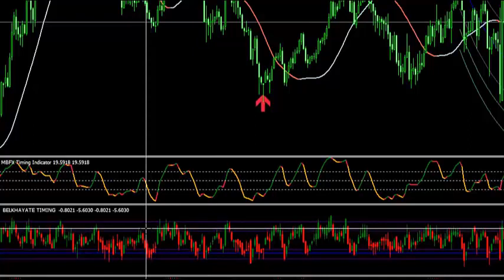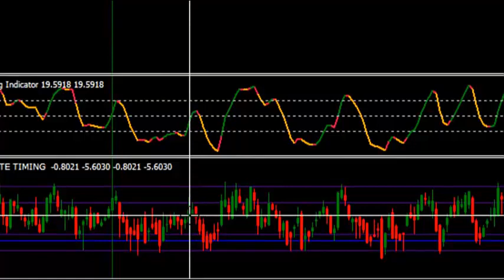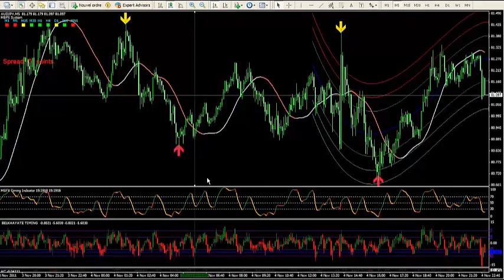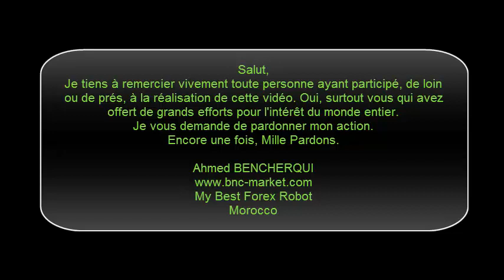El Mostafa Belkhayate: Timing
C'est une plate-forme vidéos de pédagogie et d'informations sur le marché du Forex.
C'est une grande source d'informations.
Il s'agit d'une vidéo réalisée par Cyril Poletti.

Mr Cyril a essayé d'interpréter quelques situations d'un marché de Trading. Trois indicateurs, du prince de la Bourse Monsieur El Mostafa BELKHAYATE, sont utilisés. Il s'agit de:
MBFX System, MBFX Timing et Belkhayate Timing. Des secrets ont été révélés.

Liens Utiles